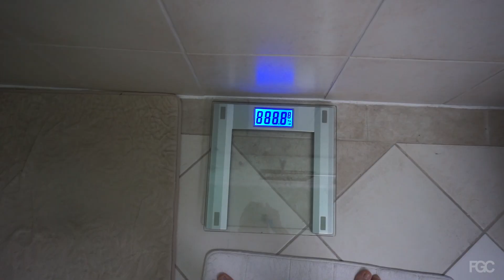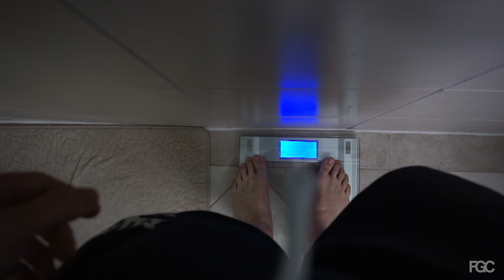What to expect on a SHRED.... | Shred Ep.4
I describe my general experience while being on a shred and on what to possibly expect. Enjoy.

Leg Routine:
2 warm-up sets of squats 2x10 50% of 1RM
6 power sets 90-100% of 1RM
4x10-12 DB sumo squats
4x10 narrow stance hack squats
4x16 leg extensions
4x16 sit down calve raises

Supplements:

OPTIMUM NUTRITION ESSENTIAL AMINO ENERGY, Watermelon, Keto Friendly Pre-workout and Essential Amino Acids

OPTIMUM NUTRITION GOLD STANDARD 100% Whey Protein Powder, Extreme Milk Chocolate, 5 Pound

Optimum Nutrition 100% Whey Chocolate Gold Standrad, 5.64 Pound

Devices used:

AccuWeight 207 Digital Kitchen Multifunction Food Scale for Cooking with Large Back-lit LCD Display,Easy to Clean with Precision Measuring,Tempered Glass (Silver)

Sony a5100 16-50mm Mirrorless Digital Camera with 3-Inch Flip Up LCD (Black)

Sony a6000 Interchangeable Lens Digital Camera - Black (24.3MP, Body Only)

Rode Compact On-Camera Microphone with Rycote Lyre Shock Mount, Black (Videomicro) + 1 Year Extended Warranty

Sony 28-70mm F3.5-5.6 FE OSS Interchangeable Standard Zoom Lens

@TheRatchetChua (Don't even ask. )